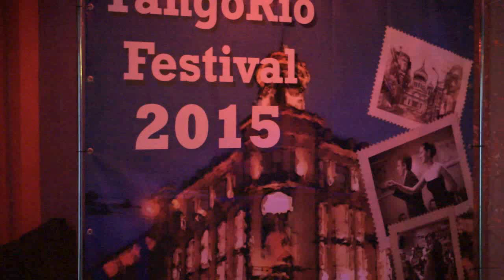TangoRio Festival 2015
Ростов-на-Дону, 18-20 сентября 2015 года. Музыка: Quinteto Pirincho - Instrumental - Vibraciones del alma - 1956